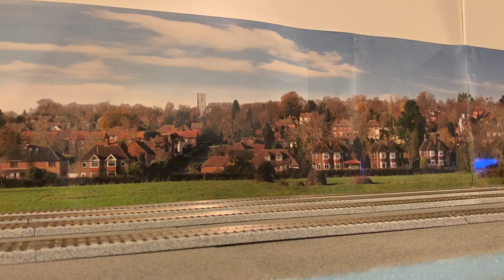Acton Railway #011 日立製 英国高速車両 クラス395 ジャベリン DCC サウンド (Hornby Visitor Centre編成) OOゲージ (JA)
日立製作所が鉄道発祥の国イギリス向けに製造した高速近郊型車両、クラス395「ジャベリン」の模型です。
Hornbyが最近リリースした「Hornby Visitor Centre」のロゴが入った編成です。
OOゲージです。LegomanbiffoのDCCサウンドを組み込んでいます。

（従前は英語字幕のみでアップロードしていましたが、今回試験的に日本語版を投稿してみました。再生状況によっては今後日本語メインにするかもしれません）